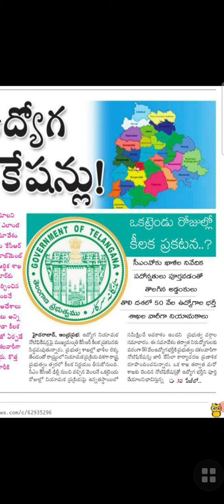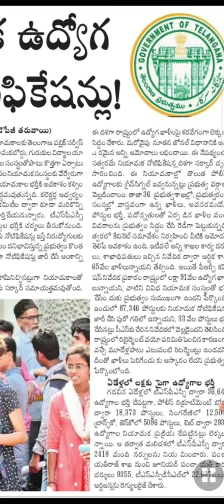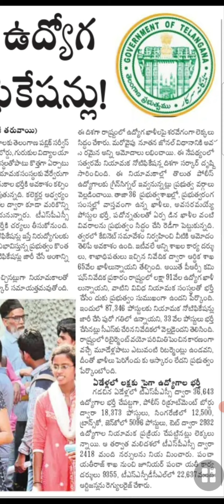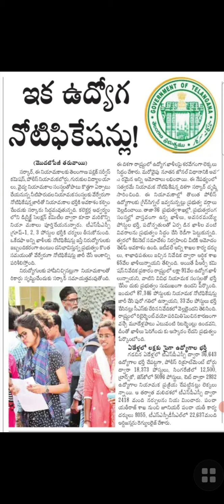Telangana job notifications latest news/Ts new ricruitment@Antharnetra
Telangana new recruitment
telangana jobs 2021
telangana jobs latest news
telangana jobs news today
telangana jobs updates
telangana jobs notification 2021
telangana jobs news
telangana jobs 2021 notification today news
telangana jobs in telugu
telangana jobs latest
telangana jobs app
telangana jobs adda
telangana grameena bank jobs 2021
telangana bank jobs
telangana grameena bank jobs
telangana jobs calendar
telangana high court jobs
telangana contract jobs
telangana constable jobs
telangana court jobs 2021
telangana contract jobs 2021
telangana conductor jobs
telangana court jobs
telangana jobs details
telangana driver jobs 2021
telangana irrigation department jobs 2021
telangana police driver jobs 2021
telangana health department jobs 2021
telangana irrigation department jobs 2020
telangana forest department jobs 2021
telangana driver jobs
telangana endowment jobs
telangana electrical jobs
telangana ex servicemen jobs
t fiber telangana jobs
telangana government jobs for 10th pass
jobs for telangana
telangana forest jobs
telangana forest department jobs
telangana govt jobs notification 2021
telangana government jobs 2021
govt jobs telangana 2021
telangana state government jobs 2021
telangana govt jobs notification 2020
telangana new govt jobs
telangana govt jobs preparation
telangana postal jobs 2021 how to apply
telangana home guard jobs
telangana hyderabad jobs
telangana jobs information
telangana secretariat jobs in telugu
telangana postal jobs 2021 in telugu
jobs in telangana 2021 july
jobs ka adda telangana
telangana jobs latest updates
telangana jobs list
telangana jobs live
telangana latest jobs notification 2021
latest telangana jobs 2021
telangana police jobs latest news
telangana municipal jobs notification 2021
telangana medical jobs
telangana cabinet meeting jobs
telangana minister about jobs
telangana minority jobs
jobs in telangana 2021 march
telangana jobs notification
telangana jobs news latest
telangana jobs notification 2021 in telugu
latest telangana jobs notifications
telangana outsourcing jobs 2021
telangana outsourcing jobs
post office jobs telangana 2021
news on telangana jobs
telangana police jobs
telangana postal jobs 2021 results
telangana police jobs 2021
telangana postal jobs 2021
telangana private jobs
telangana jobs recruitment
telangana railway jobs 2021
telangana recent jobs notification
telangana railway jobs
telangana rtc jobs
telangana postal jobs 2021 results date
telangana rtc driver jobs
ts telangana jobs
telangana jobs song
telangana state jobs
telangana state jobs notification 2021
telangana state govt jobs 2021
telangana state government jobs
telangana staff nurse jobs
telangana si jobs
telangana jobs today
telangana jobs telugu
telangana teacher jobs 2021
telangana tourism jobs
telangana job updates today
telangana job updates in telugu
telangana upcoming jobs
telangana jobs vacancies
telangana jobs v6
telangana veterinary jobs
vra jobs telangana
telangana water jobs
telangana group 1 jobs
10th class jobs telangana